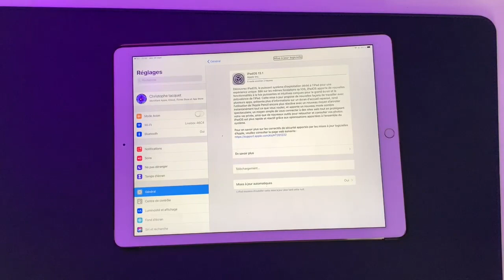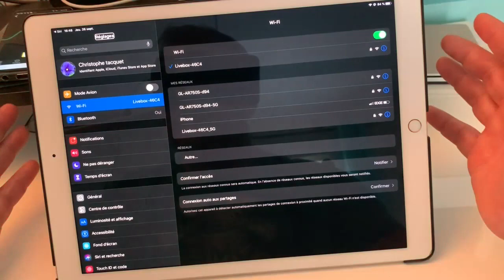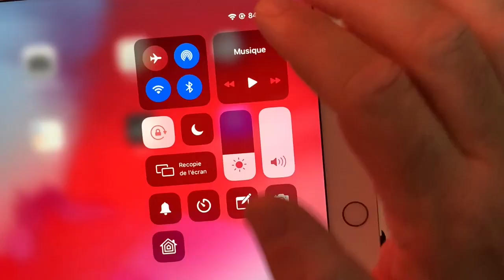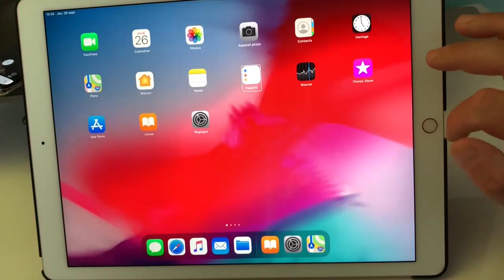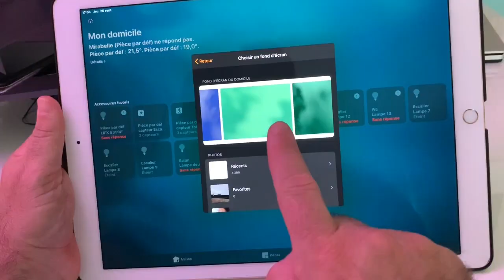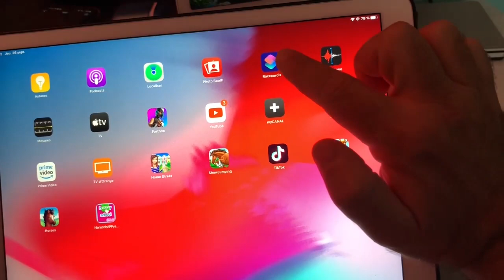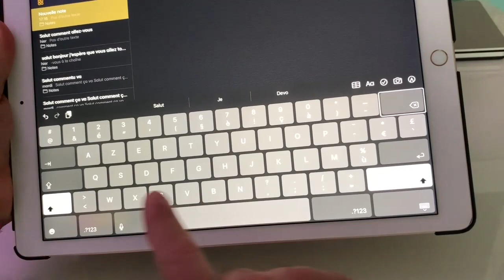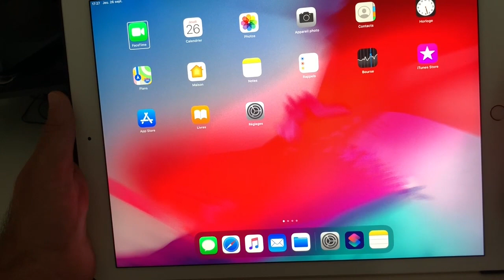iPad OS 13.1Mode Sombre Première Prise En Main Nouveautés Amélioration De Siri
iPad OS 13.1 vient tout juste de sortir sur iPad Pro je vous montre la première prise en main de cet OS pas comme les autres. iPad OS 13.1 est aussi puissant que iOS 13.1 voir très ressemblant avec son superbe mode sombre et son application Raccourcis un vrai bonheur.